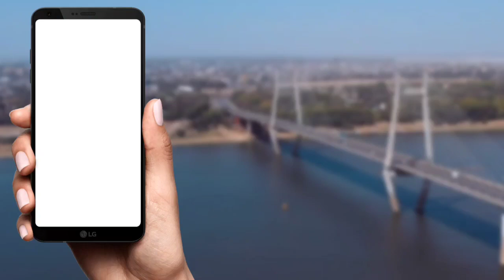Plot for sale | Near Varanasi Highway | Sale plot in jhusi allahabad | Plot in Prayagraj | Property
Are You Interested For Investment in Property, So Visit My YouTube Channel For Best Property of Investment.

sale plot in jhusi,
sale plot,
plot in jhusi,
jhusi plot,
sale plot in jhusi allahabad,
plot in prayagraj,
plot in allahabad,
plot in varanasi,
varanasi property for sale,
plot for sale,
lucknow plot,
plot in lucknow,
property in allahabad,
allahabad,prayagraj,
the housing helpers,
housing helpers,
the housing helpers prayagraj,
kriti sinha property video,
kriti sinha property channel,
jhusi prayagraj,
allahabad property,
andawa,
plot in jhalwa,
plot in jhusi prayagraj
plot in prayagraj
plot in allahabad
sale plot in prayagraj
plot kaise beche
how to sale plot in real estate
how to buy the right property
real estate ideas
case study
property in luchnow
the housing helper
the housing helpers
the housing helpers allahabad
kriti sinha allahabad
kriti sinha prayagraj

Plot in Jhusi
Jhusi Plot
Residential plot for sale
Plot in Prayagraj
plot for sale in prayagraj
Plot in Jhusi Habusamod
PLOT AVAILABLE NEAR JHUSI
Plot in prayagraj jhusi
New Railway Station
House Plan
Plan for House
allahabad prayagraj
prayagraj allahabad
इलाहाबाद
ayodhya ram mandir
allahabad city
investing in property
prayagraj house for sale
investing in property
Plot for sale in Allahabad,
Jhusi Allahabad
Allahabad, Prayagraj
Plot in Jhusi Andawa
plot jhusi
Realestate in Allahabad
Housing helpers Allahabad
Property in Prayagraj
Housinghelpers Allahabad
Property in Allahabad
House for sale in Allahabad
The Housing Helpers
The Housing Helper
Housing Helpers
Housing Helpers
the housing helpers
the housing helper
housing helpers
housing helper
Jhusi prayagraj
jhusi allahabad
Property in Jhusi prayagraj
Property in prayagraj
plot in prayagraj
plots in prayagraj
Realestate in prayagraj
realestate in prayagraj
mls
commercial realestate in prayagraj
realestate agent in prayagraj
realty in prayagraj
buying a house in prayagraj
realestate broker in prayagraj
realestate news in prayagraj
free realestate in prayagraj
house for sale in prayagraj
homes for sale in prayagraj
for sale by owner in prayagraj
homes for sale by owner in prayagraj
realestate companies in prayagraj
property in prayagraj
plots in prayagraj
plot in prayagraj
residential plot in prayagraj
residential property
new property in prayagraj
best property in prayagraj
housing helpers prayagraj
property channel in prayagraj
property videos in prayagraj
the housinghelpers prayagraj
घर बनवाने के लायक प्लॉट
सस्ता प्लॉट
कम दाम में प्लॉट
allahabad
plots in allahabad
property in allahabad